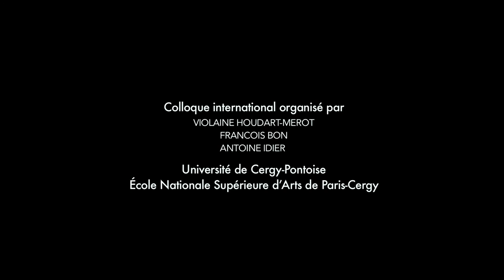CLAUDE PEREZ | UNIVERSITÉ AIX-MARSEILLE